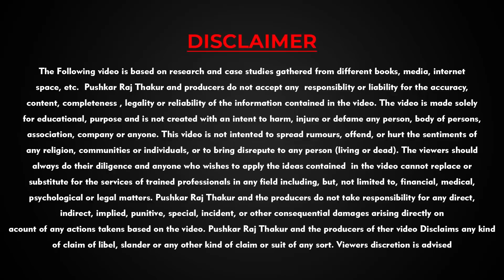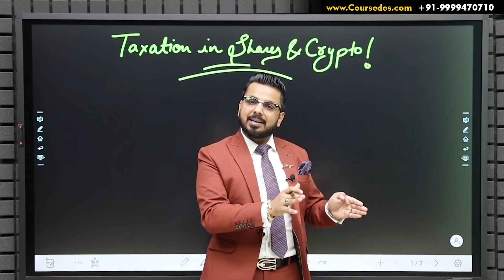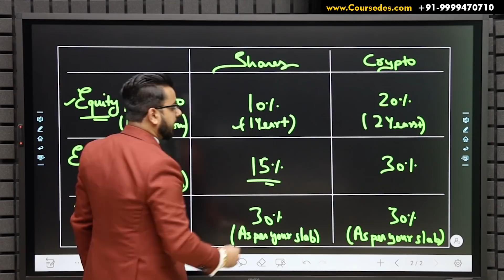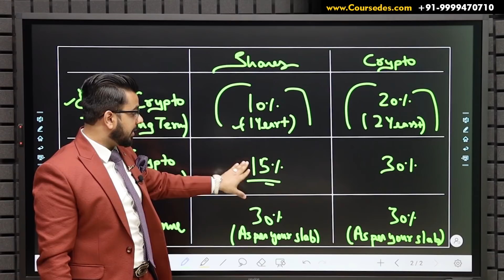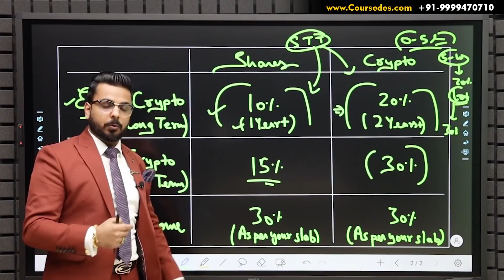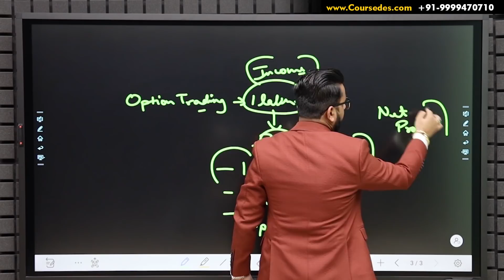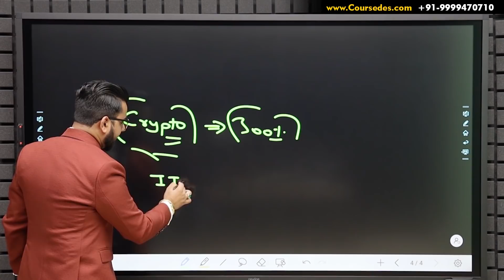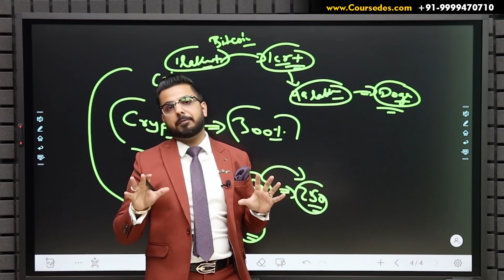Income Tax on Shares & Cryptocurrency Explained | Tax on Stock Market Trading & Bitcoin Income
In this video you will learn how much Tax you need to Pay on Income from ShareMarket & Cryptocurrency Market.